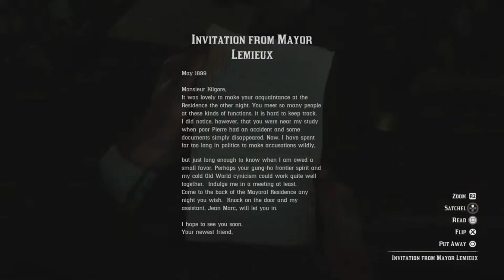RED DEAD REDEMPTION 2 (FULL GAME WALKTHROUGH) PART 18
I MISS THIS GAME, WILL THERE EVER BE A 3RD GAME?

I KNOW ITS BEEN A WHILE SINCE I RELEASED A RED DEAD VIDEO, BEEN MEANING TO UPLOAD THEM BUT I'VE HAD OTHER GAMES I WANTED TO SHARE WITH YOU.